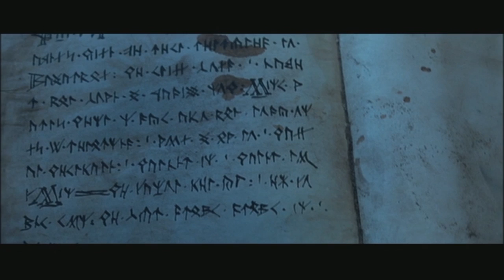Aragorn and the War of Navarran Succession